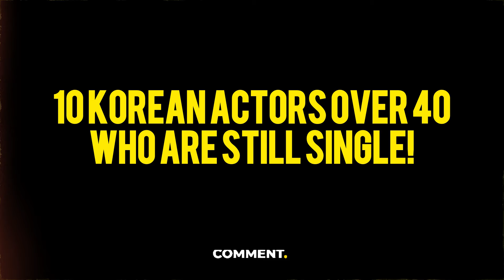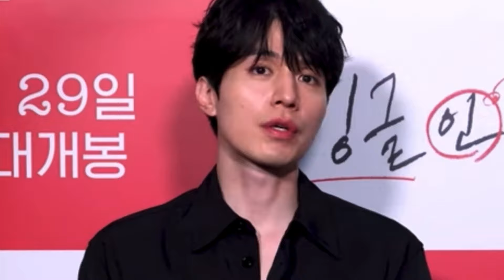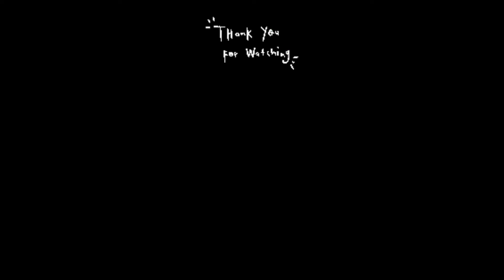10 Korean Actors Over 40 Who Are Still Single! (And Why?)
There's a popular saying that life begins at 40. But for Korean actors, turning 40 isn't just a new beginning—it's a testament to their lasting professionalism and popularity in the entertainment industry. While many actors have already settled down and are enjoying life with their families, others have chosen to focus on their careers and personal lives outside of marriage. Here In this Video, We have put together a list of 10 inspiring Korean actors over 40 who are rocking the single life in 2024.

00:00 Korean Actors Over 40 & Single!
00:29 Jung Woo-sung.
01:22 Yeo Yeon-seok.
02:21 Song Seung-heon.
03:14 Kim Jae-wook.
04:09 Kang Dong-won.
05:09 Park Hae-jin.
05:58 Jo In-sung.
06:50 Lee Joon-gi.
07:41 Lee Dong-Wook.
08:38 Gong Yoo.

& Take Care😘